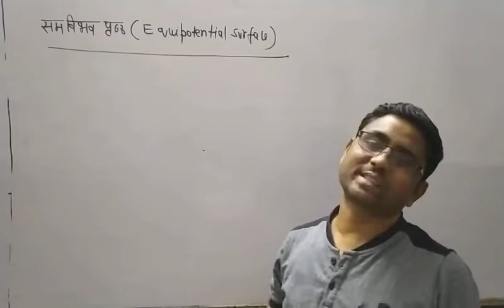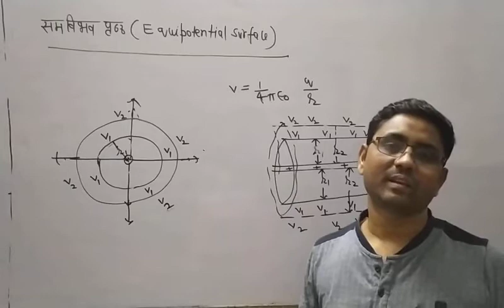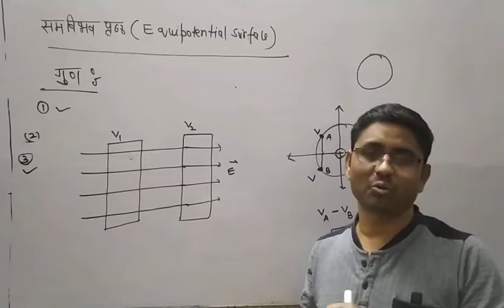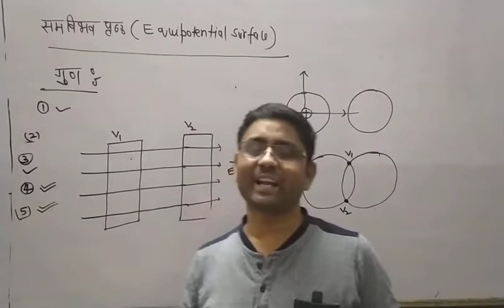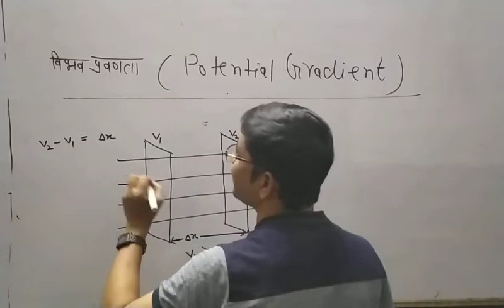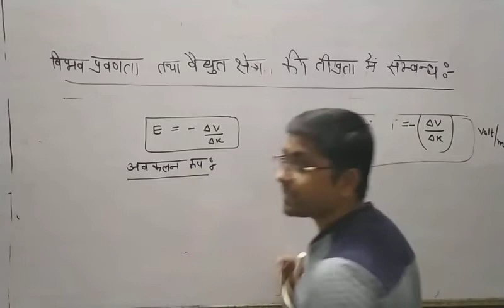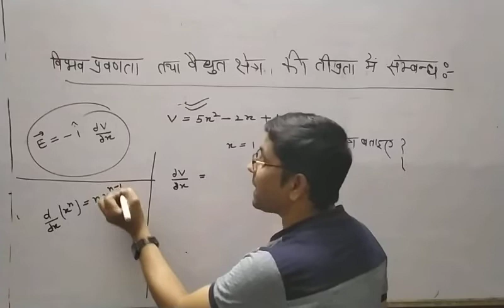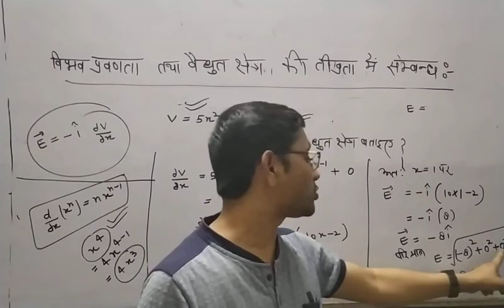chapter 02 स्थिर विद्युत विभव तथा धारिता l: lecture 4: equipotential surface